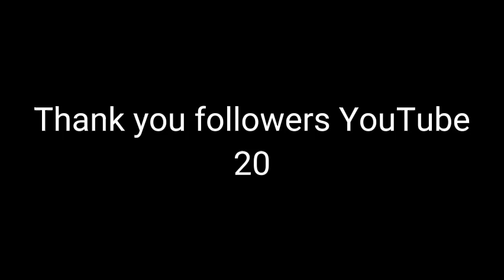Thank you follower YouTube 20